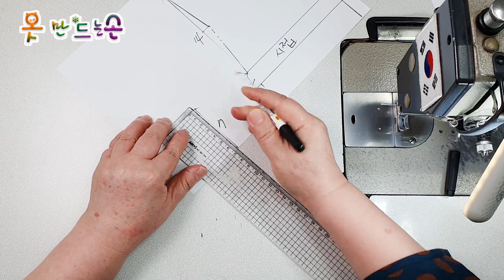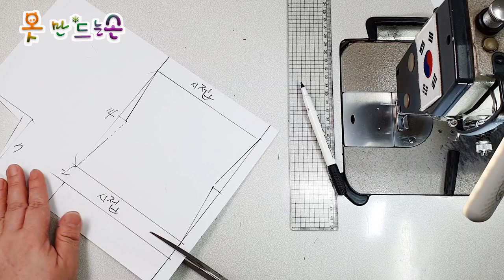여름 마스크 만들기/Making a summer mask